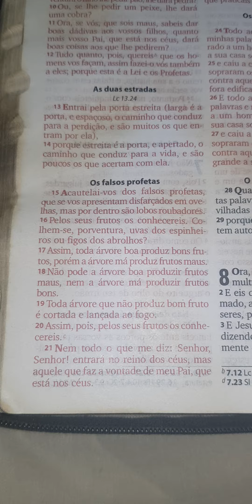MATEUS 7.15-21; 3.10; 12.33 / LUCAS 3.9